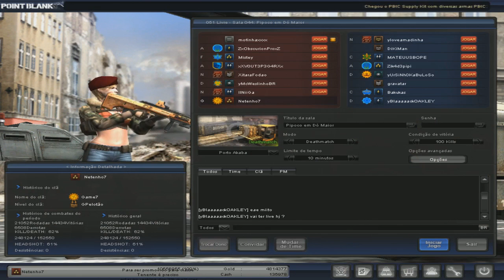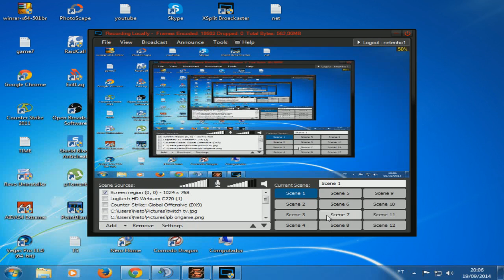Point Blank - Netenho Aug PBIC + LAG